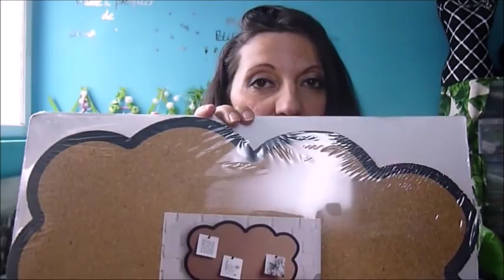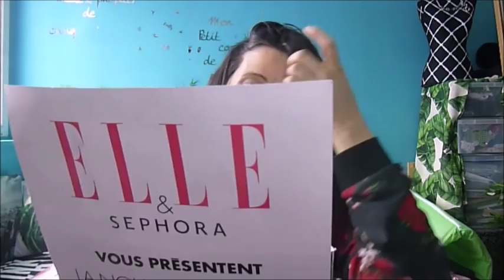HAUL ACTION ET PAS QUE